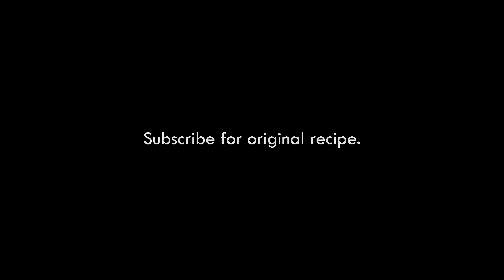A Curiously Sexy Dream of Bioshock Infinite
Look, this has spoilers in it. It's an old game, but I still care enough about your sensitive lady feelings to tell you.

The final part of trying not to look at her cleavage in Bioshock Infinite.